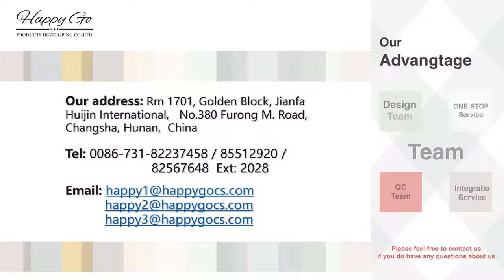White porcelain decals dinner set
porcelain  dinner set - Changsha Happy Go Products Developing CO., LTD.
Your trust worthy supplier of ceramic dinnerware, dinner set, mug, cup & saucer, bowl